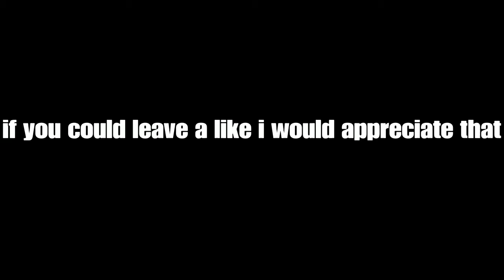Killing floor 2 - Death's door trophy -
This is a video showing how to earn the "Death's door" trophy